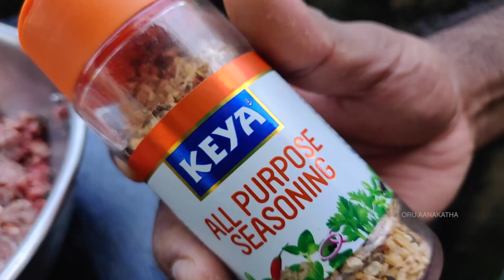DISH INSPIRED FROM SCOTCH EGG | VLOG - 020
Dish inspired from Scotch Egg, Recipe Video in Malayalam.

A Scotch egg consists of a soft or hard-boiled egg wrapped in sausage meat, coated in bread crumbs and baked or deep-fried. Well you could get many recipe videos of scotch egg in You tube and what we had done is, we added chicken sausage and wrapped it with Minced meat.

Please do try this at home and let us know your opinion. This is a wonderful easy snack to make at home. Kids will love it for sure.

How did we cooked it -
Ingredients :
1.Minced meat - 300gm
2. Chicken sausage - small size 7-8 no's
3. Spice mix
4. Black peppers - crushed
5. Eggs - 2no's
6. Flour - Maidha
7. Salt - to taste
8. Chili powder - Half a table spoon
9. Oil
10. Bread crumbs

Oru Aana Katha

Please like our Facebook & Instagram for more update.